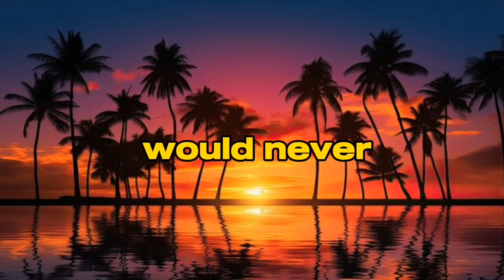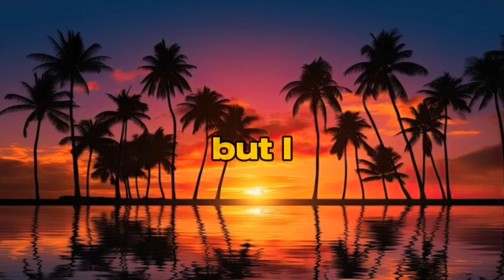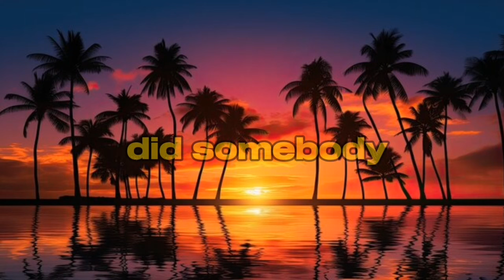Savage Love lyrics | Jason Derulo...